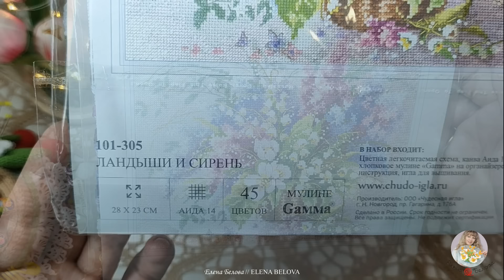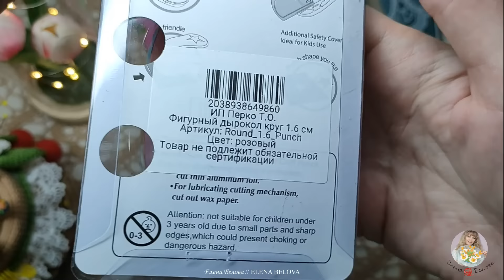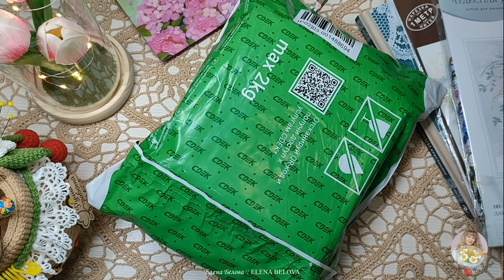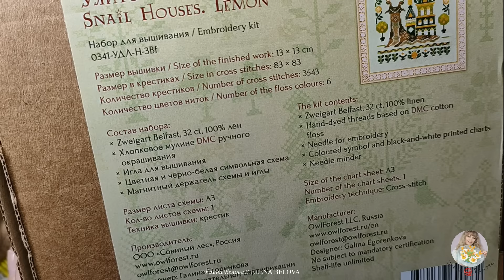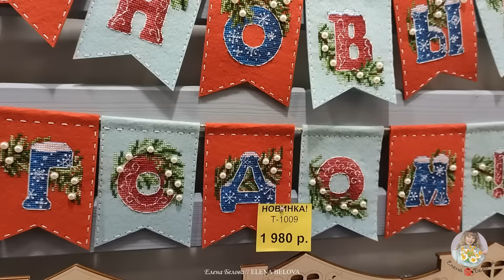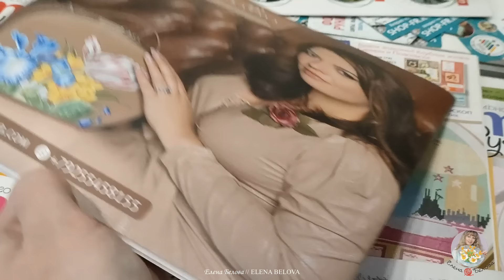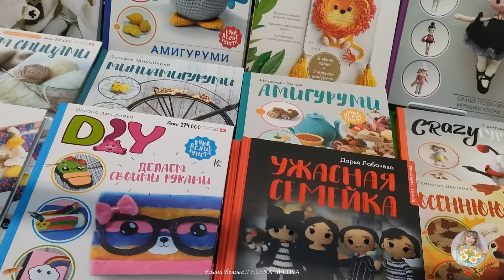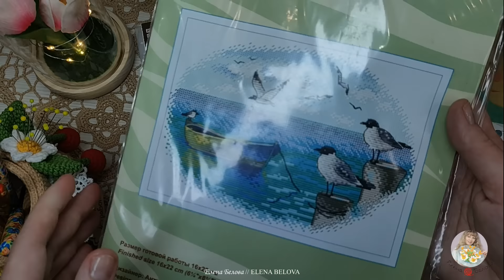Рукодельные приятности//Приз от Совиного леса// Моя ФОРМУЛА РУКОДЕЛИЯ🧵🧶🌷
Приобрести мои авторские мастер-классы можно на сайте Ярмарка Мастеров "Вязаная сказка Елены Беловой"